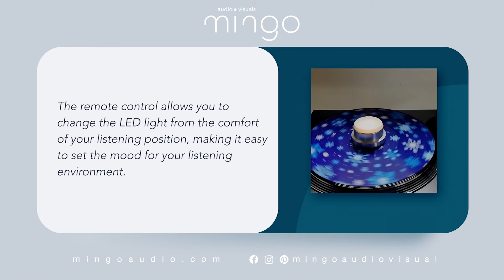STABBY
Product Features
- Precisely calibrated to 280 grams
- Rechargeable battery lasts up to 3 hours
- Metal enclosure is CNC machined from 6013 Aerospace grade aluminum
- Micro-B USB charging port for fast recharging
- Select 16 different transitions and patterns using remote control

Introducing Stabby, the innovative new stabilizer for record players that is changing the way you enjoy your vinyl collection. Not only is Stabby precisely calibrated to 280 grams for optimal sound quality, it also features a remote-controlled LED light inside that can be set to over 20 different colors or 16 different transition and light effects.

The remote control allows you to change the LED light from the comfort of your listening position, making it easy to set the mood for your listening environment.

Thanks to its rechargeable 105mAh battery that lasts up to 5 hours on a single charge, simply plug it into any Micro-B USB charging port for fast and easy charging.

With Stabby, you can take your vinyl listening experience to the next level, creating a dynamic and exciting atmosphere that perfectly complements your favorite records. Whether you're relaxing with a classic album or hosting a listening party with friends, Stabby is the perfect addition to any room.

📢Charging cable not included